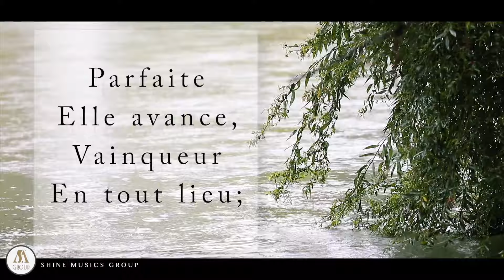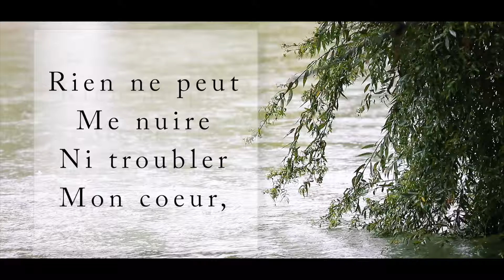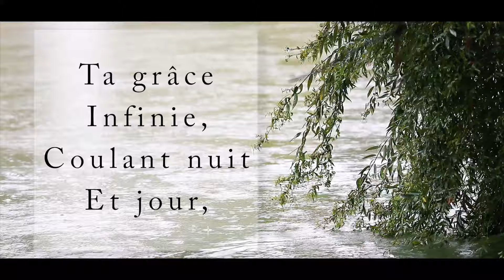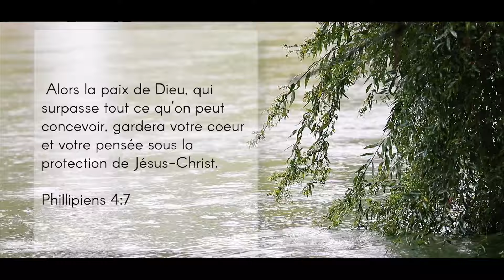Hymnes & Louanges - 306 - Comme un fleuve immense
2 Thessaloniciens 3:16

Que le Seigneur qui donne la paix vous accorde lui-même la paix de toute manière et en toutes circonstances. Que le Seigneur soit avec vous tous.

1
Comme un fleuve immense
Est la paix de Dieu.
Parfaite elle avance,
Vainqueur en tout lieu;
Parfaite elle avance
Constamment son cours;
Parfaite sa pente
S'abaisse toujours.

2
Sous ta main meurtrie,
Se brise, ô mon Roi!
Toute arme ennemie
Faite contre moi!
Rien ne peut me nuire
Ni troubler mon coeur,
Tu veux me conduire,
Tu seras vainqueur.

3
Tu traces ma voie;
J'y marche avec foi;
L'épreuve et la joie
Me viennent de toi!
Cadran de nos vies,
Marque, chaque jour,
Les heures bénies
Du Soleil d'amour!

4
Océan de gloire,
Paix de mon Sauveur!
Gage de victoire!
Trésor de bonheur!
Ta grâce infinie,
Coulant nuit et jour,
Inonde ma vie
De vagues d'amour!

Instrumental : SONGEONS Guedy
Voix : KADILA Family

Merci à toute l'équipe pour cette mise en place